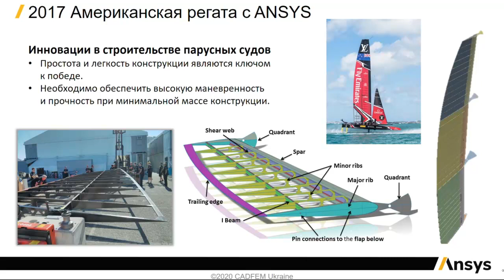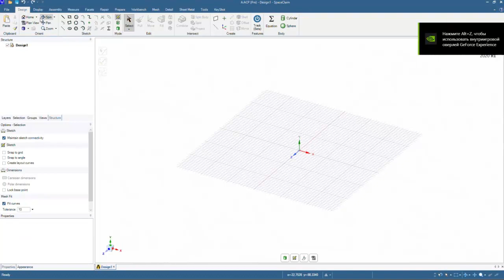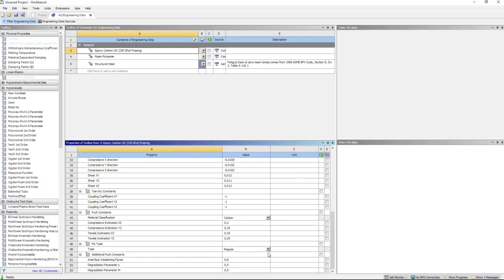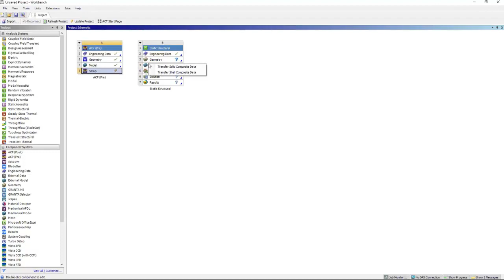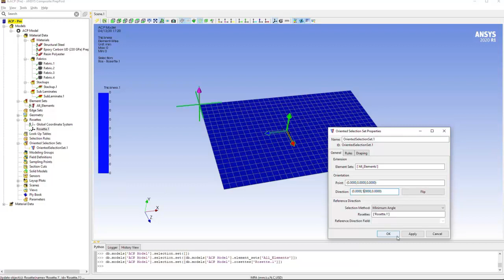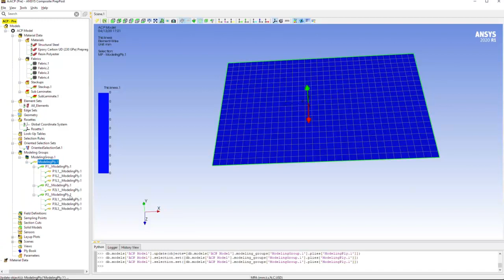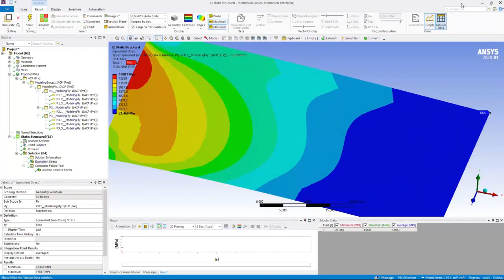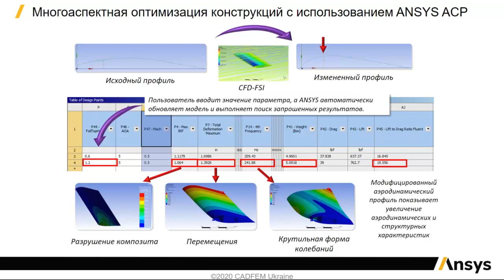Вебинар VB 2017. ANSYS 2020 R2. Инструмент ANSYS Composite PrepPost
Вебинар посвящен основным обновлениям и улучшениям в ANSYS Composite PrepPost.
Новый ANSYS 2020 R2 включает в себя улучшения и обновления всех основных инструментов численного моделирования, таких как ANSYS Mechanical, ANSYS FLUENT, ANSYS Discovery, ANSYS SpaceClaim Direct Modeler, ANSYS Sherlock и других, которые помогают инженерам проектировать сложные, чрезвычайно нелинейные и чрезвычайно большие конструкции. Значительно переработан модуль создания рабочей геометрии ANSYS Space Claim Direct Modeler и созданный на его основе сеточный препроцессор Space Claim Meshing. Новый релиз также имеет значительно улучшенный интерфейс и единый загрузчик для задач гидродинамики: ANSYS Fluent, FENSAP-ICE, FLUENT Meshing, поэтому даже начинающие инженеры могут быстро и легко выполнять сложные проекты. Другие обновления включают новые динамические инструменты для задач электромагнетизма ANSYS HFSS, HFSS SBR + и ANSYS Maxwell, ANSYS SIwave, Sherlock, Icepack, EMIT, Motor-CAD, Twin-Builder и многие другие решения от ANSYS, которые существенно упрощают и улучшают жизнь инженера-расчетчика.

Более подробно о нововведениях ANSYS 2020 R2 Вы можете узнать из наших вебинаров, в брошюре на нашем сайте, а также в документации ANSYS, доступной в разделе "What's New" на ANSYS Customer Portal.